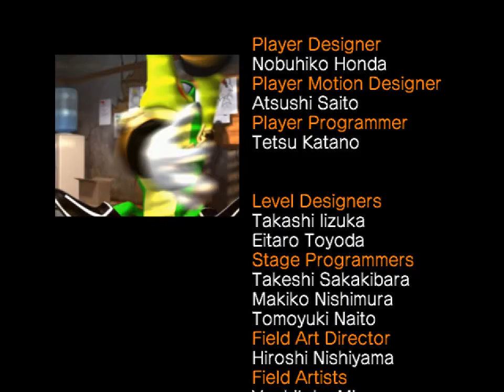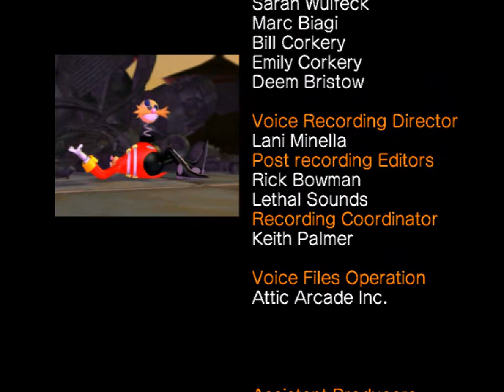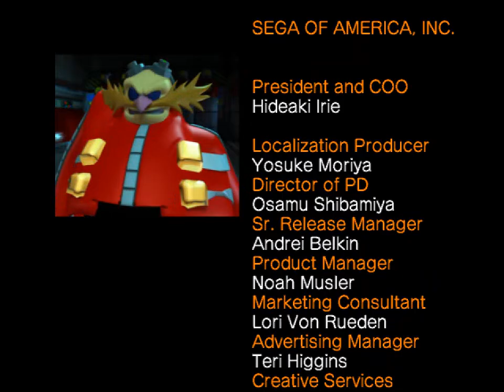All the Vectors - 561 - emperor from the eternal dark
we are waiting for the moment, to kill or be killed

alright, I think I can confidently call the egg emperor encounter solved, so I guess I'll merge it with the level next time